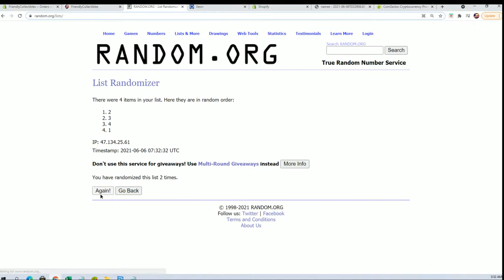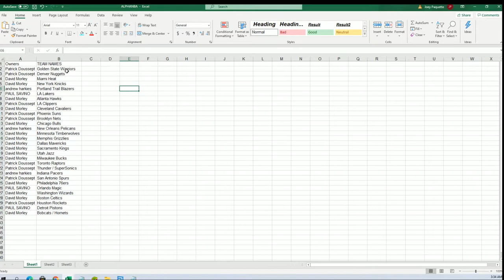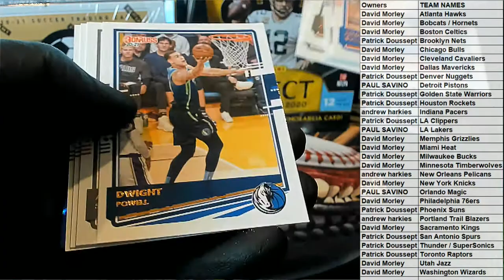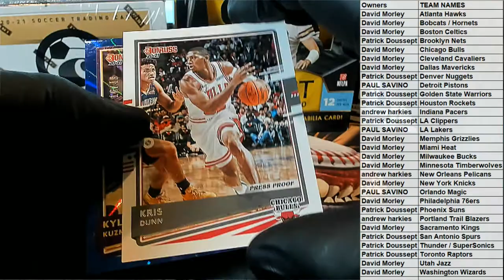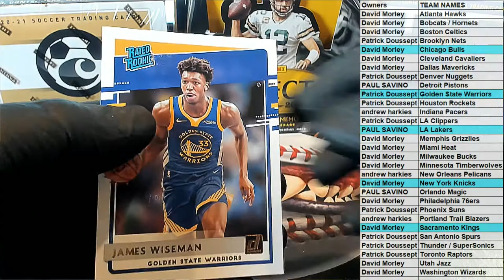202021 Panini Donruss Basketball Hobby ID PACKDONBSK697